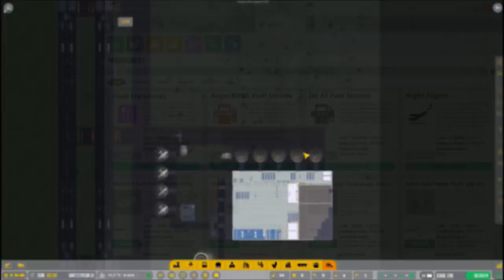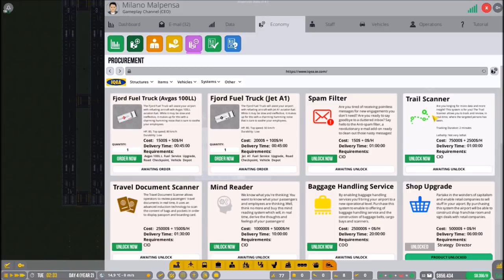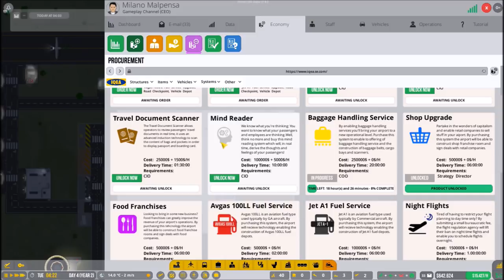Airport CEO - #6 - Nuove attività! - [HD - ITA]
In questo episodio faremo nuove attività nell'area di sicurezza per aumentare la felicità dei nostri passeggeri!
Buona visione!

* ABBONATI AL CANALE! (Clicca sul link sottostante e premi il tasto SPONSOR in alto a destra, sosterrai il canale e avrai vari privilegi durante le LIVE!)